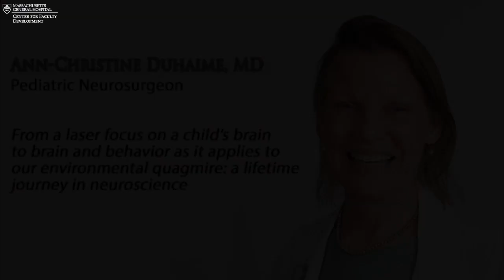OSFA Videos - Ann-Christine Duhaime, MD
“From a laser focus on a child’s brain to brain and behavior as it applies to our environmental quagmire: a lifetime journey in neuroscience”